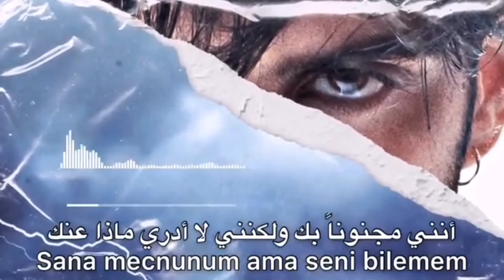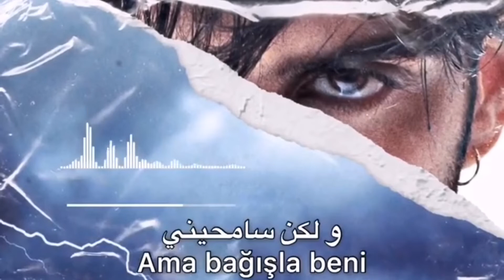أغنية تركية مترجمة ( ليلى ) - راينمان | Reynmen - Leila 2020